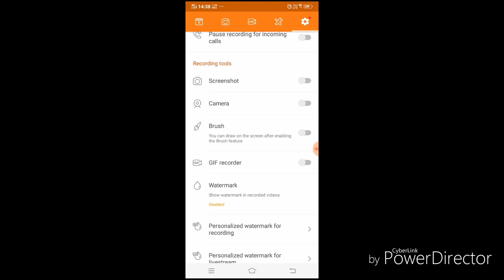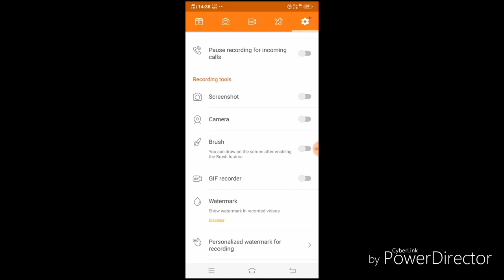How to take screenshot video for Android in tamil |Trend Tamil tech